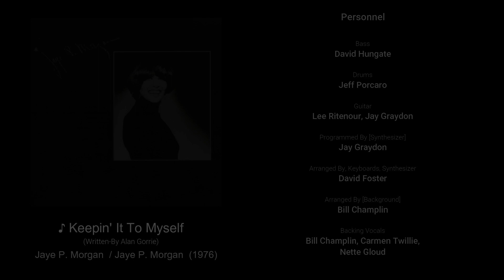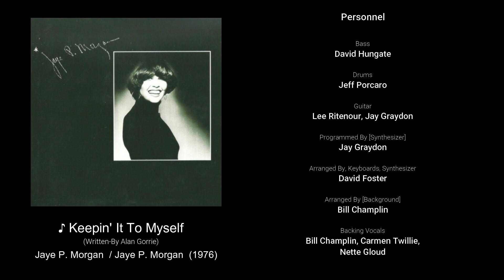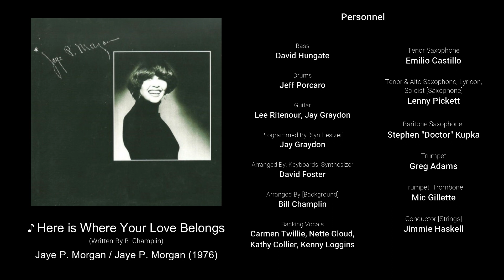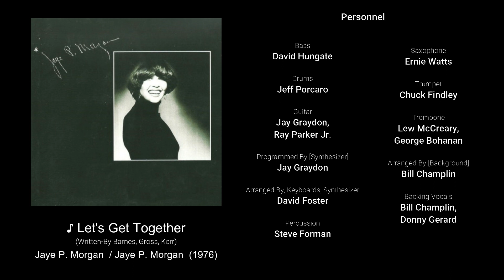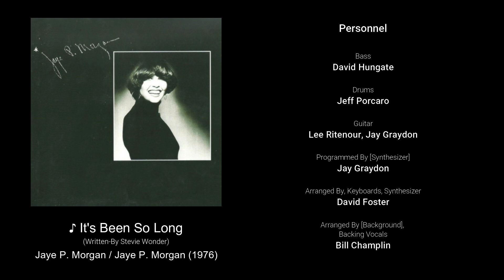Jeff Porcaro Sound Collection Part 40 Jaye P. Morgan [Jaye P. Morgan] (1976)HD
Produced by David Foster
Jeff's Legendary Groove...